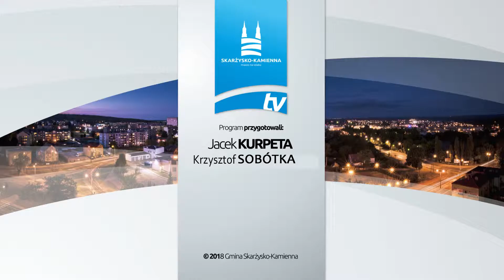Letnie Podwórko MCK